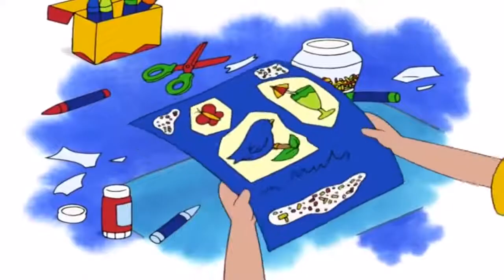Caillou et le Club des Sports | Caillou en Français